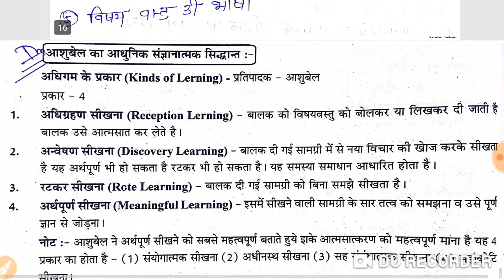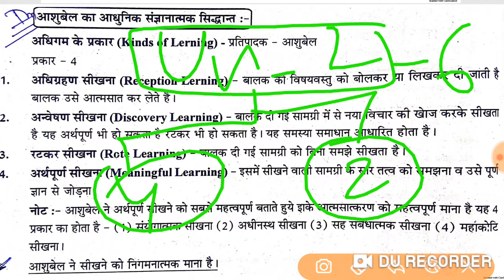Adhigam |अधिगम के सिद्धांत । adhigam ke Siddhant । gestalt wadi siddhant । kohler | Science xp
Hi

नमस्कार दोस्तों

आपके चेनल science xp पर आपका स्वागत है

आज हम.

         """ REET 2020"""
सभी शिक्षक भर्ती के ।।।
Trik note

मनोविज्ञान के महत्वपूर्ण Topic.

अधिगम

REET मे 4 या 5 question आते है।

तो दोस्तो अधिगम किसे कहते है

1 अधिगम के शिद्धान्त।

   व्यवहार वाद।              क्षेत्रवादी।              संज्ञानवाद

     5  सिद्धान्त।              8 सिद्धान्त।         1 सिद्धान्त

कुल। अधिगम के  15 सिद्धांत

के बारे में चर्चा करेंगे

1 थार्नडाइक मंदबुद्धि बालको के् लिए

2 पावलाव छोटे बालको के लिये

3 स्किनर। सामान्य बालको के लिए

4 हल। सभी के लिये

   अधिगम की स्थिति :-

              आवश्यकता
                अभिप्रेणा
                 अनुक्रिया
                  बाधा
              सही अनुक्रिया
                  लक्ष्य प्राप्ती

1  अधिगम किसे कहते है

2  अधिगम क्या है |

3  अधिगम के वक्र

4  अधिगम की स्थिति

5  अधिगम व्यवहार में परिवर्तन

## अधिगम के प्रश्न। important question

1  शब्द रूप topic।

2   प्रत्यय। topic

दोस्तो चेनल को

धन्यवाद। by science xp
                    sciencexp